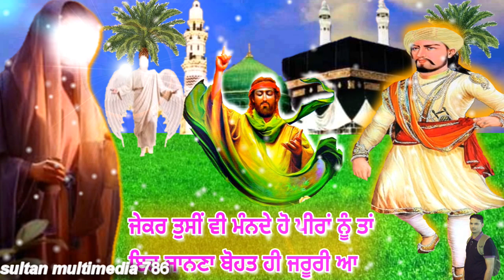ਜੇ ਤੁਸੀਂ ਇਹ ਸਮਝ ਗਏ ਤਾਂ ਸਬ ਕੁੱਝ ਠੀਕ ਹੋ ਜਾਵੇਗਾ ਸਹੀ ਰਾਸਤਾ ਮਿਲ ਜਾਵੇਗਾ - ਤਾਹੀ ਸਬ ਕੁੱਝ ਮਿਲ ਸਕਦਾ ਹੈ -786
Is Video Vich Peera Fakiran Te Allapak De Nabian Ware Daseya Giya Hair
Nabi Of Allapak